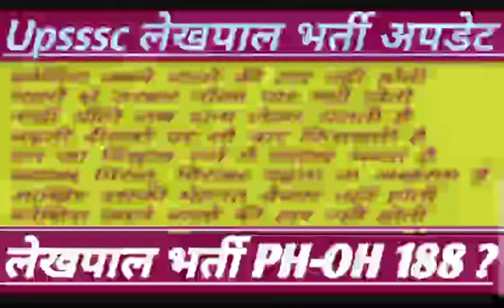Lekhpal Bharti 2022 Waiting List Update|लेखपालों की कमी तो प्रतीक्षा सूची जारी हो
divyang dharna update
lekhpal bharti result ph oh latest news update today ,
Upsssc Lekhpal New Bharti 7000+ news update,
Mukhya sevika bharti news,
Lekhpal Bharti Big Breaking News||आ गया ऑर्डर||हाई कोर्ट से राहत||
Lekhpal Bharti 188 PH-OH|| CM से मुलाकात|| Big Update

Lekhpal Bharti 2022 Update Today||
Lekhpal Bharti Result Update|| Lekhpal DV Cut Off
lekhpal,
lekhpal dv,
date sheet,
com.gbwhatsapp,
up lekhpal,
agta,
ag ta,
agta,
ag ta,
lekhpal Bharti exam,
mukyasevika Bharti